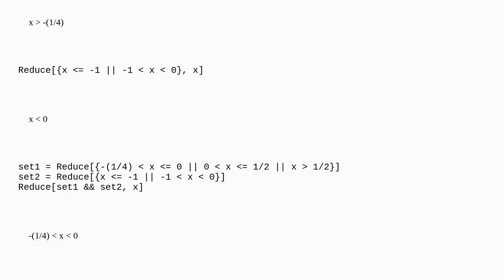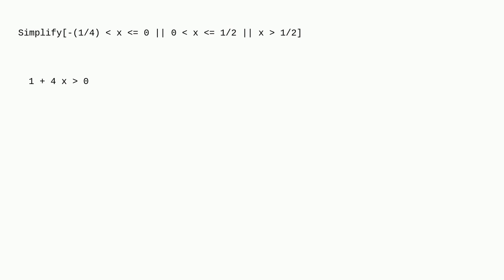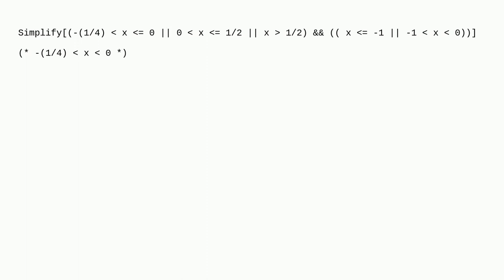Mathematica: How to merge these results? Take their union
How to merge these results? Take their union

A special thanks goes out to the community

  equation-solving